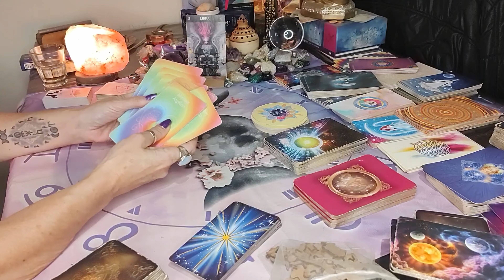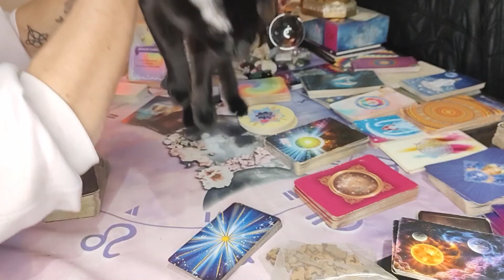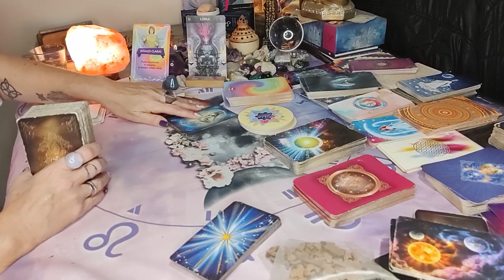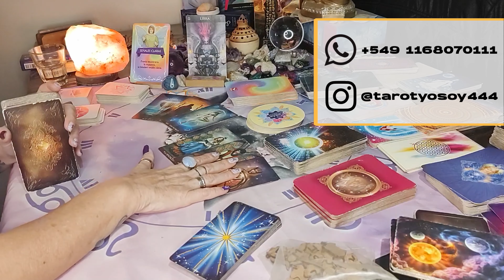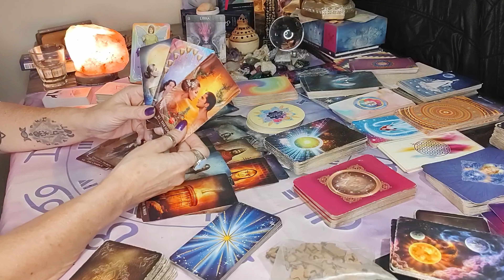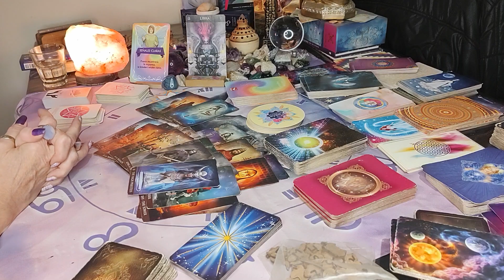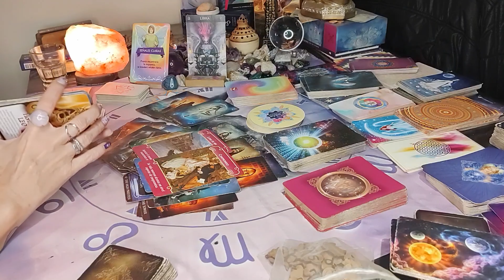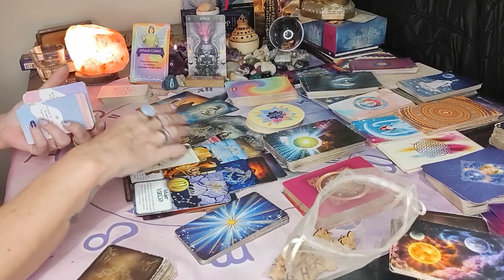♎ LIBRA ♎ VIAJES, DINERO, AMOR Y CONEXIÓN DE ALMAS - tenes que sanar y avanzar /atemporal/